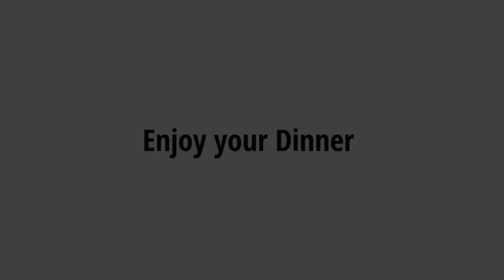Uncle Lim's Restaurant Pangkor Laut Resort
Visita Cezarafyholliday per scoprire di più!